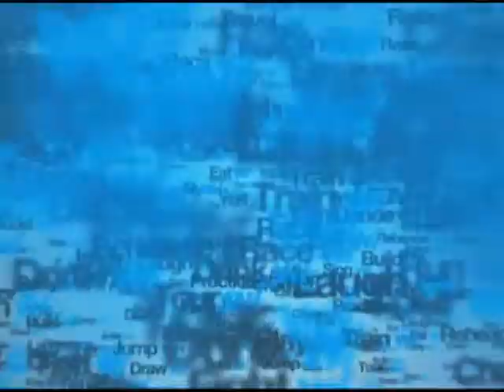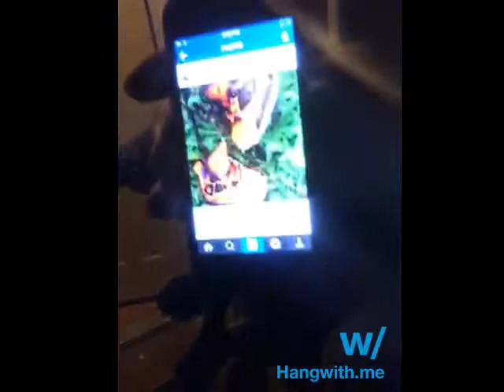Hang w/ youngchopbeatz and the squad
youngchopbeatz wants to hang w/ you .